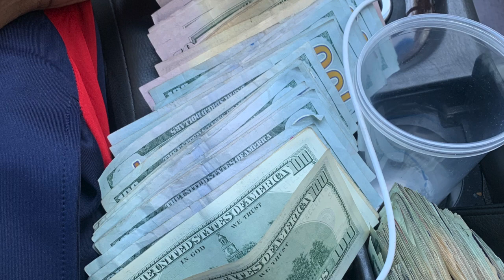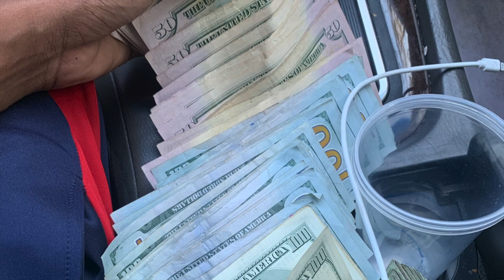Watch How I Mix It Up x GuapoMarr (prod. moneyy)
- To Advertise your link here
BEATS - Let's talk about it - Join Drip Star Entertianment Now
Artist, And Mixtape Music
(Beats available through downloading the app) Download Drip Star On Apple App Store

Support Drip Star Entertainment by adding a sponsorship subscription to your life so we can continue to bring you original music, music and movie beats (All beats are on the app), models, and films from independent artist, and actors.